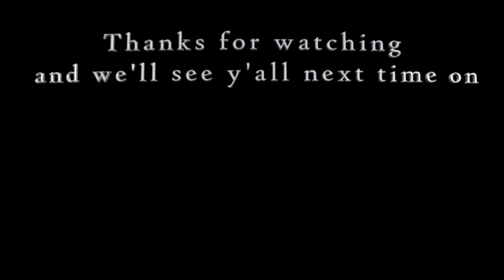TEXAS ON TAP: 10/14/22 "The BEST in Texas Country THIS WEEK"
Back to regularly scheduled programming... for now! Six new Texas bangers this week from artists like Casey Donahew, Lane Smith, Hayes Carll, Mario Flores, Hayden Baker and Cameron Wrinkle!

Find all of our podcast episodes in audio or video format and every single song we've mentioned on the show in our TEXAS ON TAP Spotify Playlist!